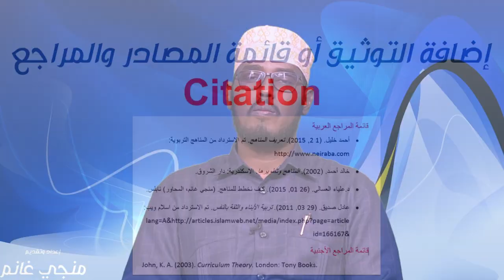البحث العلمي من اختيار الموضوع إلى الطباعة د. عمر محمد ورسمة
دورة  في مناهج البحث العلمي ،  من الاختيار إلى الطباعة، عبر برنامج زوم
د. عمر محمد ورسمة